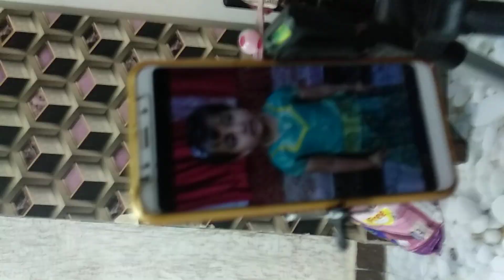Unboxing | Camera stand | Surprise Gift |Sara Gavhane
Hello  friends , I am Sara Gavhane